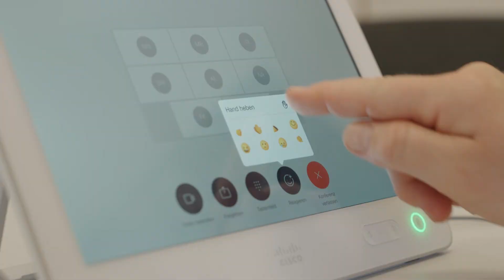Die Stadt Bremen setzt neue Maßstäbe bei der Digitalisierung der Schulen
Mit Cisco als Partner hat das Land in allen Bremer Schulen IT-Geräte und Netzwerkinfrastruktur implementiert, die ein zeit- und ortsunabhängiges Lernen ermöglichen.
Die Stadt Bremen hat für rund 160 Schulen in Bremen und Bremerhaven die Voraussetzung für eine einzigartige und moderne Lernumgebung mit digitalen Medien geschaffen. Diese besteht aus zirka 400 Cisco Meraki WLAN Access Points und versorgt rund 68.000 Schüler sowie etwa 9.600 Lehrkräfte mit Netzzugängen. Die 100.000 iPads an den Schulen sind mit Meraki MDM und Webex ausgerüstet.
Was das für den täglichen Unterricht bedeutet und welche neuen Möglichkeiten sich ergeben, sehen Sie in diesem Referenzvideo